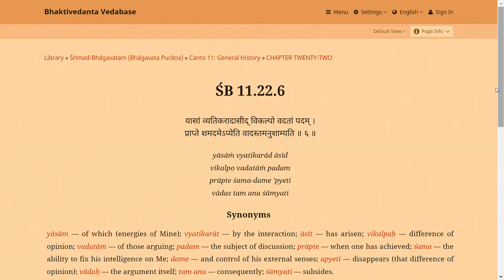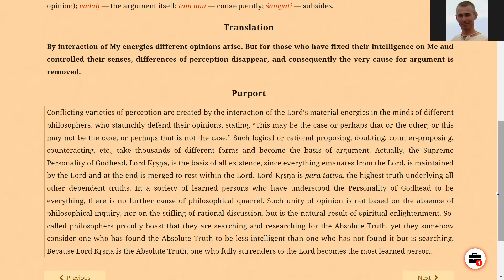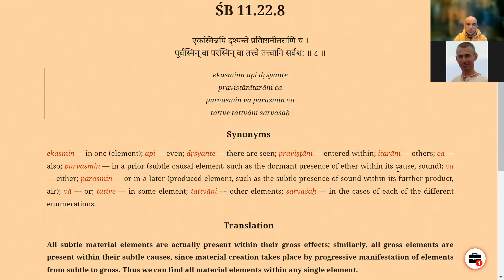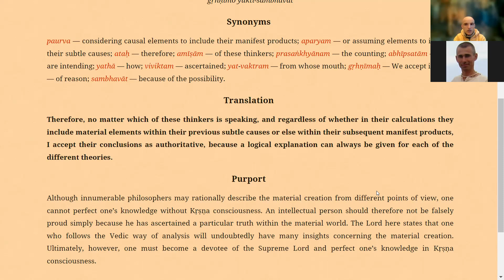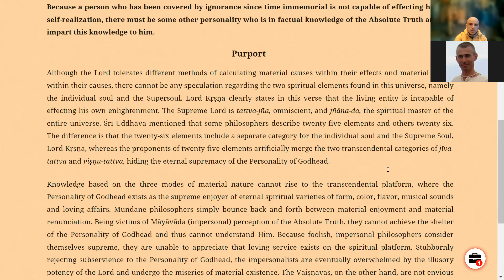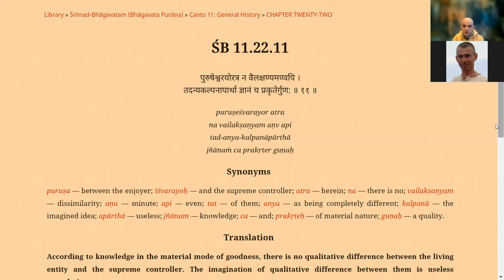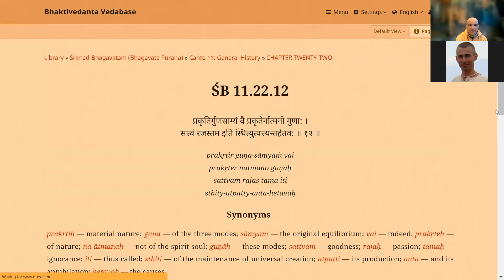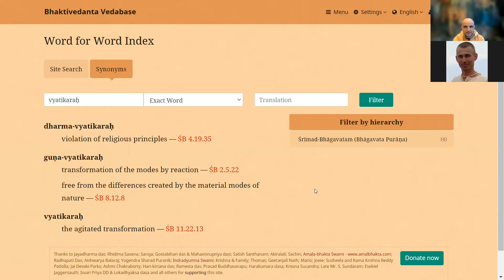ШБ 11.22.6-12 - Как може да избегнем конфликтите - Махендра дас - 2022